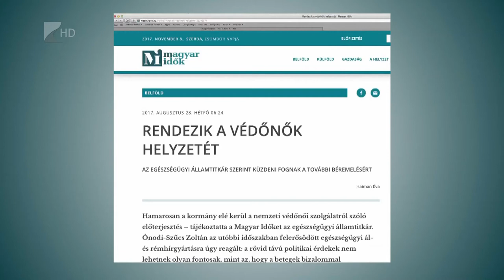Megyei védőnői konzultáció - Kölcsey Tv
2010 óta 17,7 milliárd forintról 25 milliárd forintra nőtt a védőnői szolgálatokra fordított összeg Magyarországon, novembertől pedig 33 ezer forinttal nő a havi finanszírozási díj minden területi védőnői szolgálatnál.  Most országos felmérés keretében vizsgálják a különböző területek béreit, amely egy egységes bértábla alapjául szolgál majd. Az országos konzultáció 11. állomása szerdán Nyíregyháza volt.